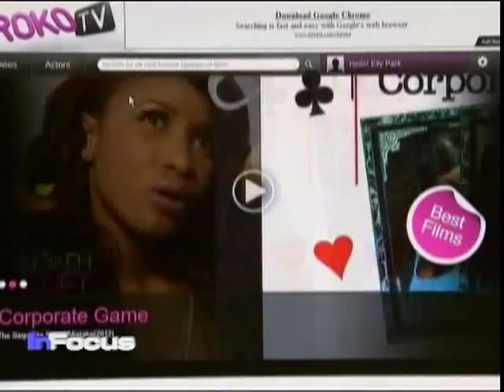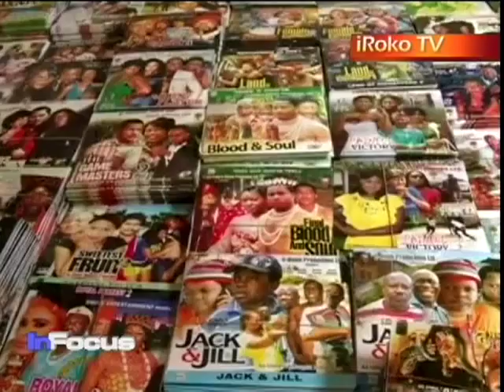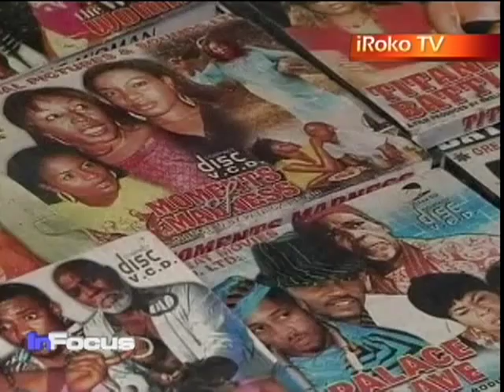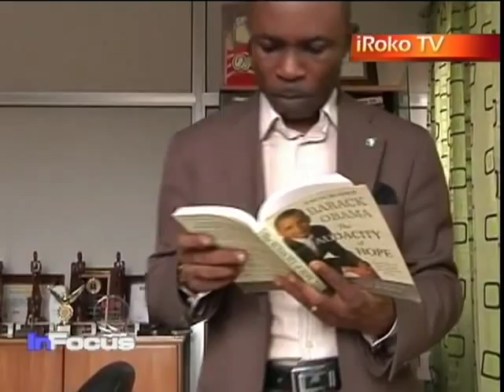Nollywood Films Stream Online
U.K. best Iroko tv dubbed the Netflix of Africa is an online distribution company sending Nollywood movies into the homes of Africans an Nollywod fans alike in an attempt to cut out a notorious layer of pirates.